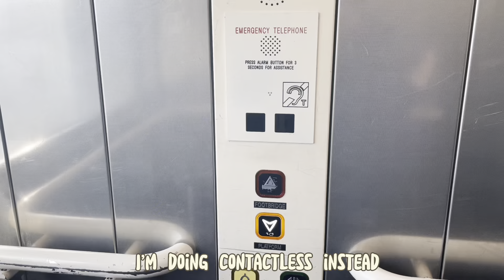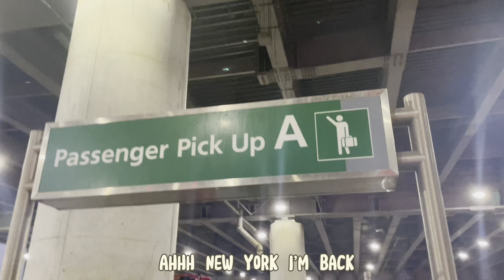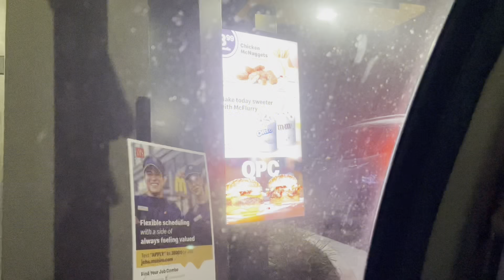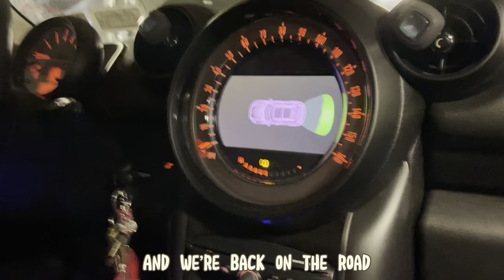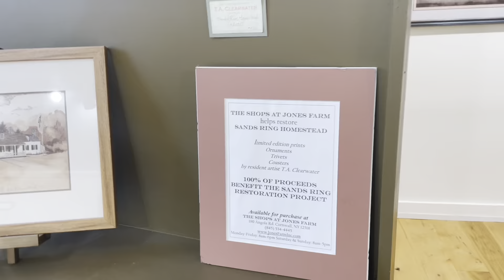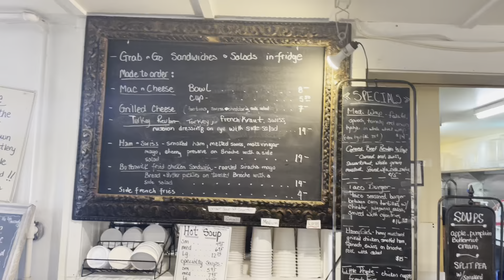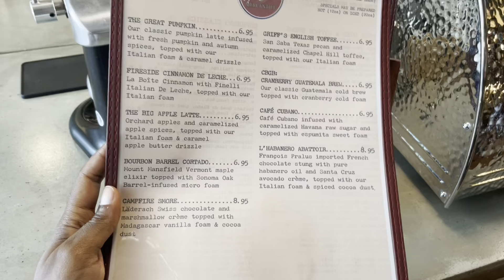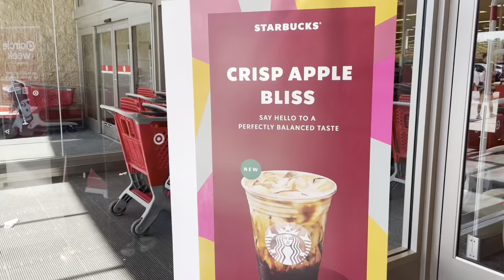MOVE TO NEW YORK WITH ME - HOLIDAY PREP, FARM TO TABLE RESTURANT, TARGET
In todays vlog I'm doing a whole bunch of things, from , eating , shopping and spending time with my family.

Atijo Media is a black owned book publishing company focused on publishing books with dynamic stories, healthy relationships and mythical creatures.

Follow us on all platforms @shoujodiaries